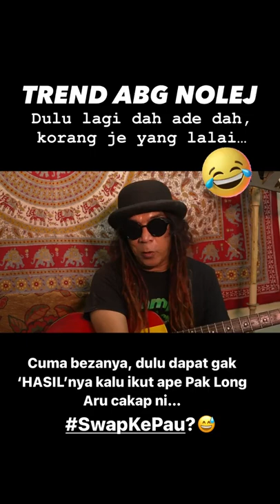PEKIK Shorts: Trend Abg Nolej with Aru Peruzza